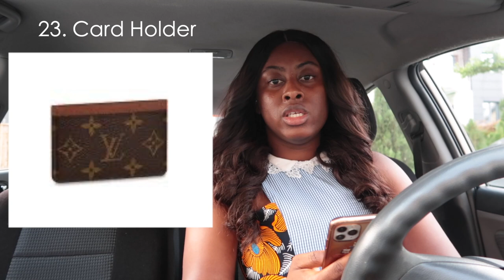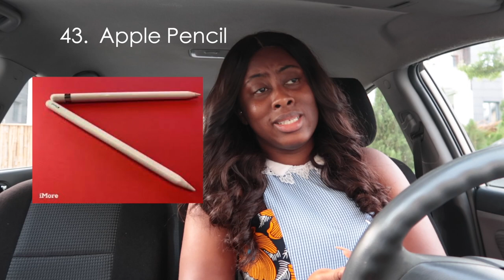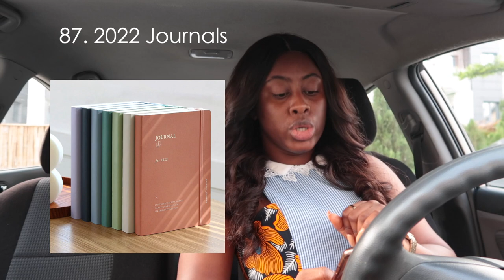100 + CHRISTMAS GIFT IDEAS | WHAT TO ASK FOR CHRISTMAS 2021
The Christmas Holiday is fast approaching I’m so excited It’s the season of giving 💃🏽💃🏽💃🏽 I love Christmas 🎄🎅 so much!!

I have curated a list of some fun and practical gift ideas for everyone!! Dad, mom, teens, etc